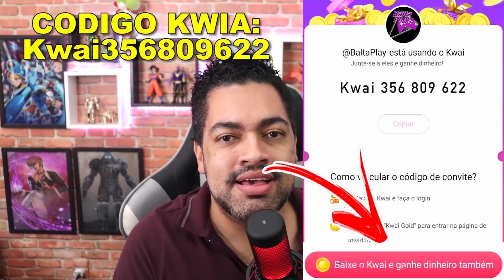NOVA ARMA PERFEITA PARA FARMA - LAST DAY DO ZERO 5 #147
►►USE O CODIGO NO KWAI PARA GANHAR DINHEIRO:
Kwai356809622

►►CÓDIGO TIK TOK PARA GANHA DINHEIRO:
J0142737